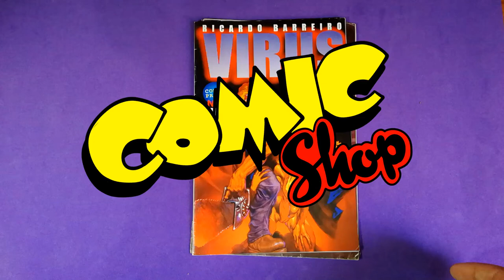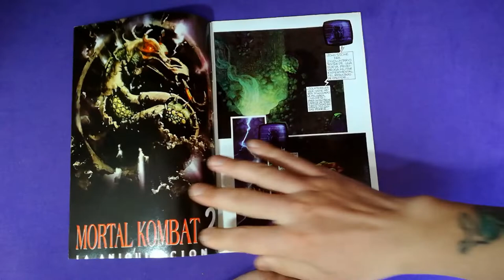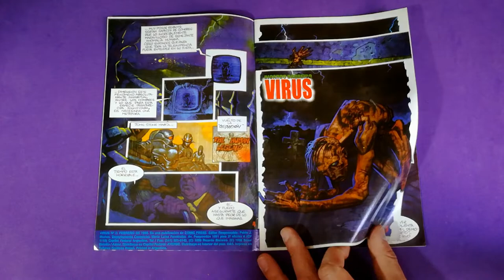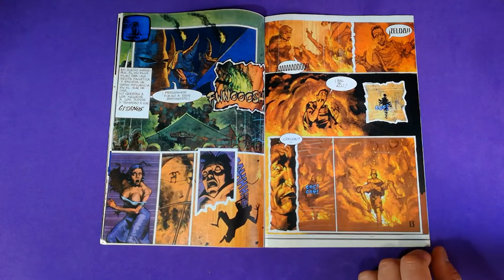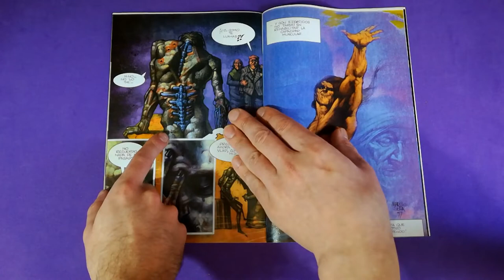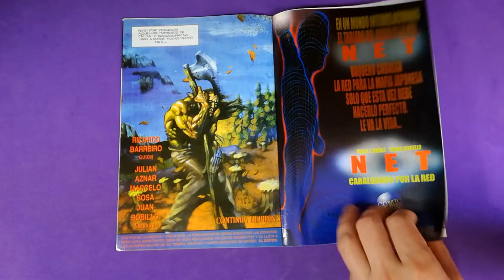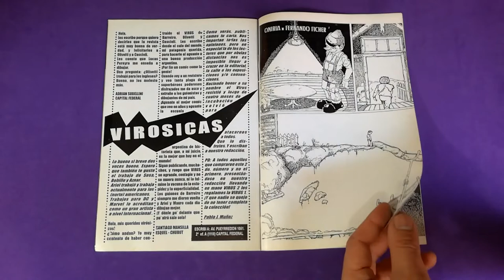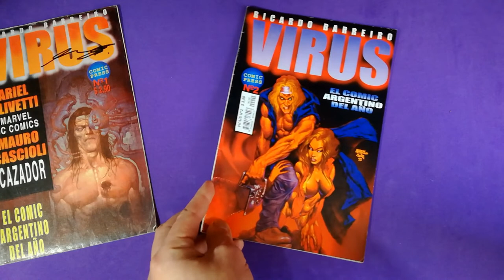Virus #2 el comic del AÑO en 1997 // Comic Shop